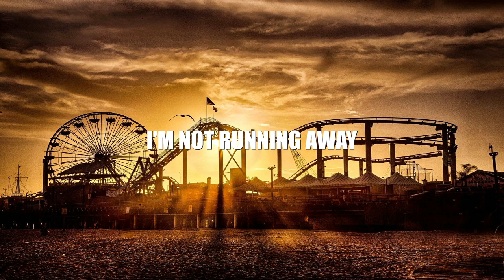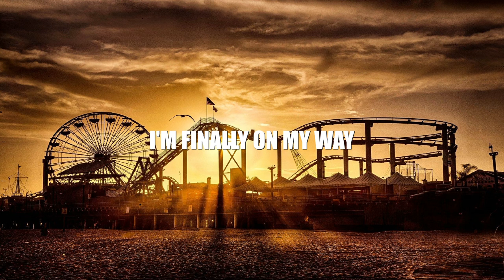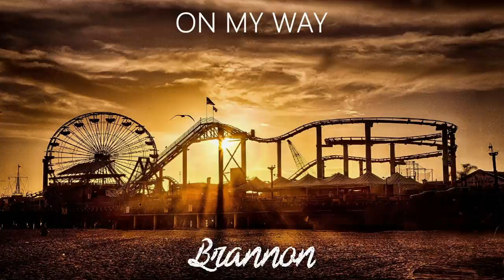Brannon - On My Way (Official Lyric Video)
On My Way is the first single off of Brannon's upcoming third acoustic rock album "Everyday Heroes”.

Today, I am going to share a video for On My Way -  song from our upcoming Third Acoustic Rock Album.

Watch this music video completely to get On My Way Song Lyrics Video exclusively on this channel.

on my way song lyrics, On My Way Song Lyrics Video, On My Way Song Lyrics 2020, on my way song, On My Way Song from upcoming Third Acoustic Rock Album, Third Acoustic Rock Album, on my way song live performance,

If you're a fan of acoustic rock, or singer-songwriter style tunes, listen and watch the lyric video for our song On My Way. It'll be available on all music platforms worldwide on Friday May 1, 2020.

Stay in the know on all the music by subscribing to our YouTube channel and following us on social media (Facebook, Instagram, Twitter, TikTok) @BrannonMusic, or just click on the links in our banner.

1st verse
The mirror don’t lie
Even though I try
Every day I see
More of him in me

I’m not running away
But I just can’t stay
There’s a better man
When I find who I am

Chorus
So I’m on my way
To West L.A.
My bags are packed
I’m leaving my past behind
Still wrestle with doubt
But I’ll figure it out
Everything will be okay
I’m finally on my way

2nd verse
No matter what I’ve done
You still love your son
One day I hope to see
The best of you in me

Chorus
To West L.A.

Chorus
To West L.A.

Written by
Jonathon Brannon (lyrics)
David Cagle (vocals)
Darko Saric (producer)

JK Northrup